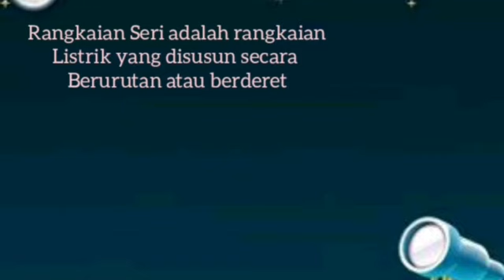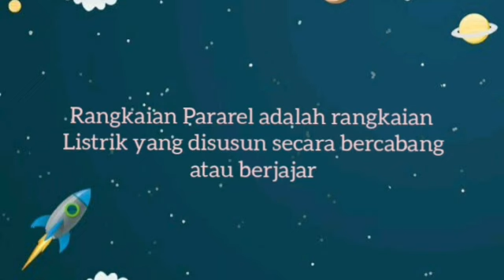IPA | Rangkaian Seri dan Paralel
Nama: Haeriyatul Mona
NIM:E1E019132
Kelas:2D
Video ini membahas tentang percobaan membuat rangkaian seri dan rangkaian paralel. Video ini merupakan tugas mata kuliah pendidikan sains SD untuk prodi PGSD jurusan FKIP universitas mataram. Semoga video ini bermanfaat bagi para penonton channel kelas kami Jika ada kesalah kata atau ucapan dalam video mohon dimaafkan. Terimakasih.